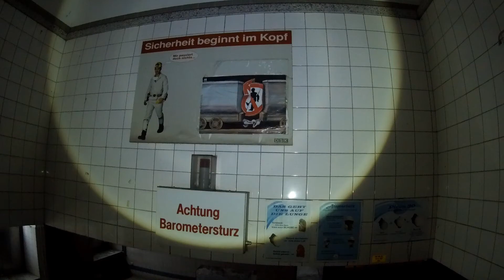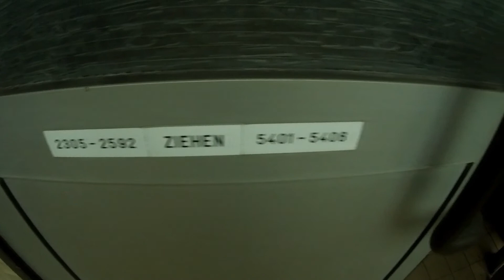Urban Exploring abandoned verlaten MIJN Urbex 11-2019!